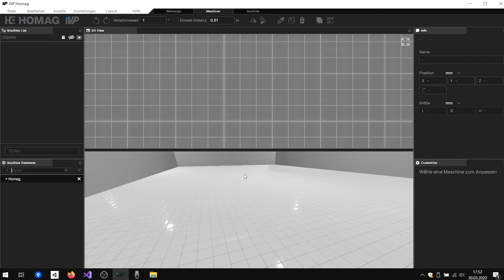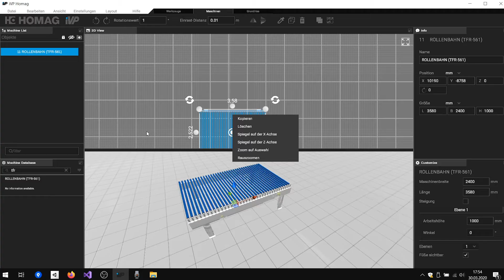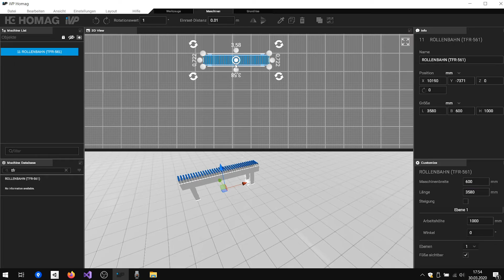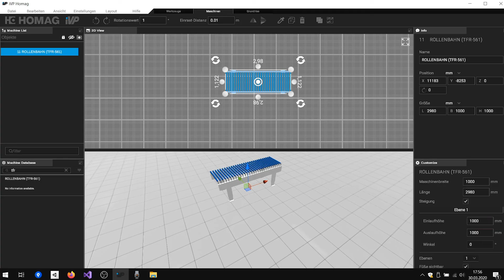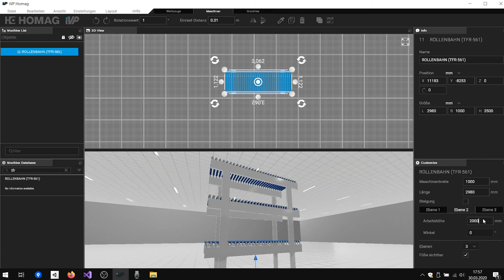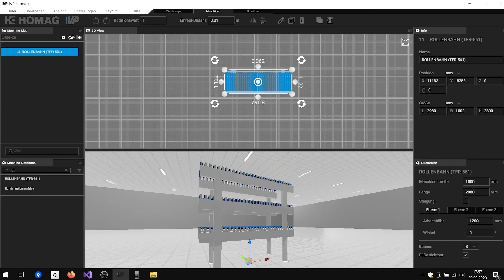iVP - Folge 06 - Rollenbahn TFR-561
iVP Tutorial - Folge 06 - Rollenbahn TFR-561

HINWEIS: Im Customize Window ist die laut Datenblatt angegebene Maschinenbreite (B) abzulesen und einzustellen. Die Nutzbreite (NB) entspricht der Maschinenbreite (B) aus dem Customize Windows - 200mm. Im 2D Windows ist neben den sog. Handles die effektive Gesamtbreite (GB) inkl. der Standfüße abzulesen. Daher weicht die Darstellung von Maschinenbreite (B) im Customize Windows zur Gesamtbreite (GB) ab. Aktuell arbeiten wir an einer Vereinheitlichung der Darstellung gemeinsam mit den Verantwortlichen Partnern.

In den wiederkehrenden iVP Tutorials beschreiben wir die Funktion und Arbeitsweise mit iVP. Bei Fragen kontaktieren Sie uns bitte unter